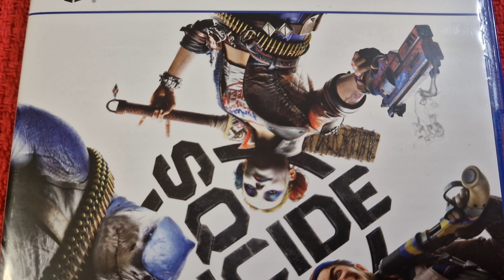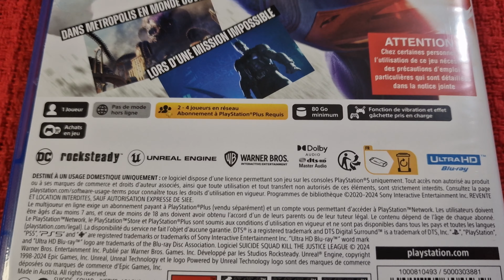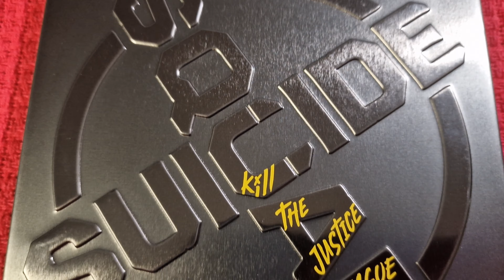[Unboxing] Suicide Squad Kill the Justice League Steelbook Edition [PS5][PT-BR]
Unboxing da edição da capinha metálica do esquadrão suicida mate a liga da justiça.

Cenas do jogo gravadas por mim e retiradas do trailer da Warner Bros Games: